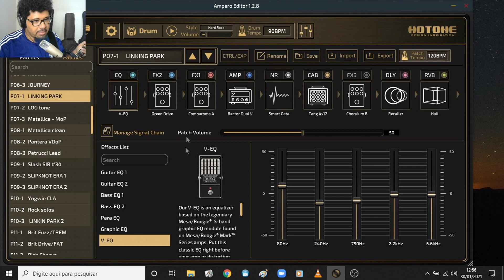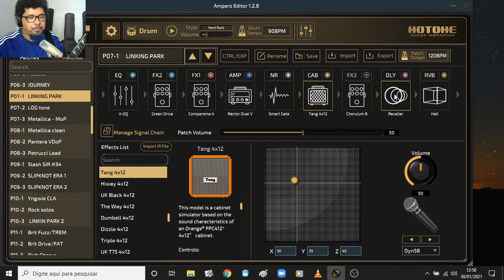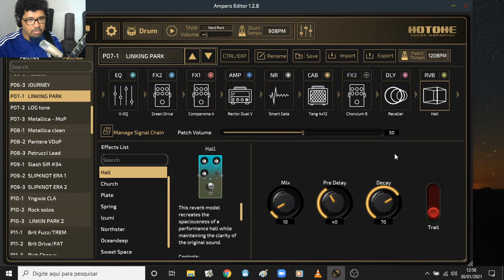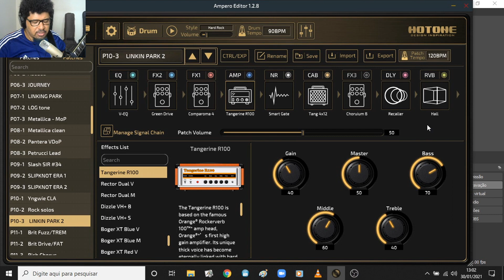Fazendo o timbre com o NerdRider 07 - ONE STEP CLOSER - LINKIN PARK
Série criada para compartilhar com vocês como fazer timbres famosos usando a Hotone Ampero One.